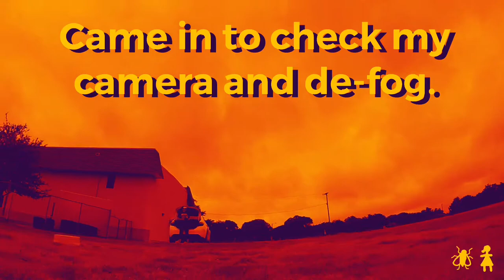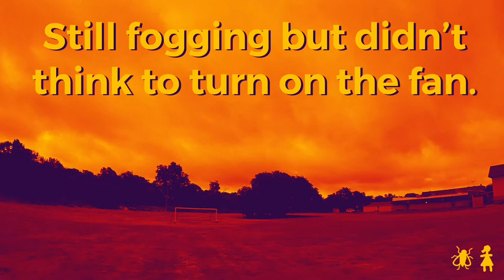First GoPro Flight on the Vortex250 || Fly Girl FPV || I Will Survive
Went out for my first flight with the GoPro and I remembered to turn it on this time. My goggles kept fogging and I couldn’t see shit.